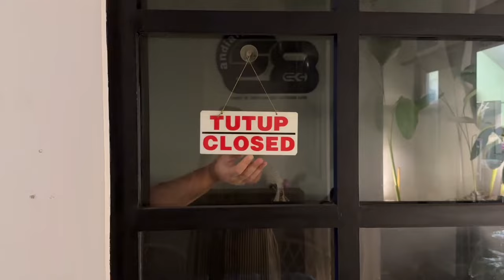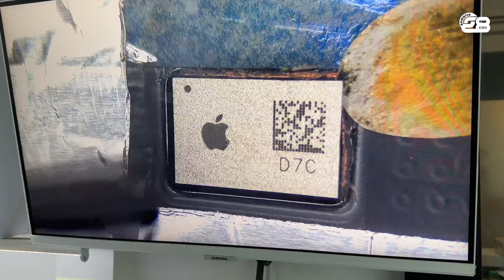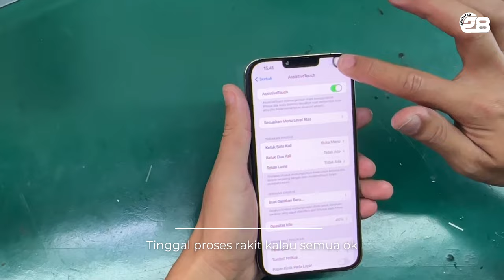SERVICE BONDING LCD BLANK IPHONE 13 PRO MAX | benerin layar green screen NOTIF AMAN ‼️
BONDING FLEXIBLE LCD ANTI NOTIF! Tanpa jumper2 pake kawat lohhhh!!
Dijamin lebih hemat di banding ganti Lcd WEEEEYYY

MORE DETAIL
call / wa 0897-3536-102